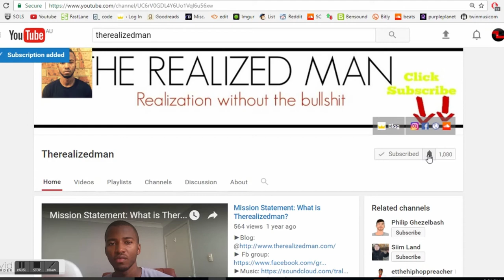Do You Have The Killer Instinct? Learn To Grab Opportunities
When opportunities arise seize those bitches. In this video I talk about the killer instinct. The killer instinct is characterized by taking opportunities when the arise, a truly rare mindset. The mindset of execution however is a prerequisite for success.